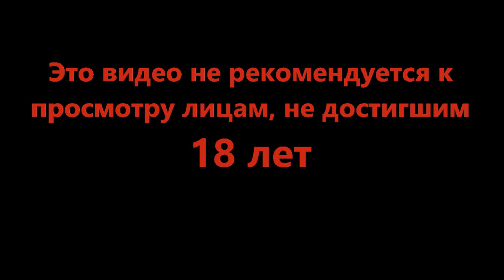Много захотел - Mini Motorways #5